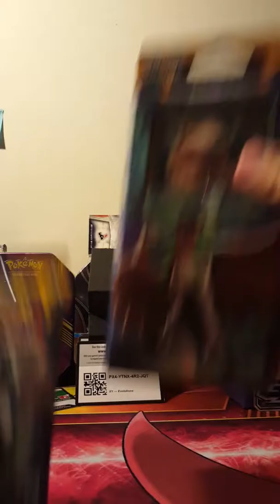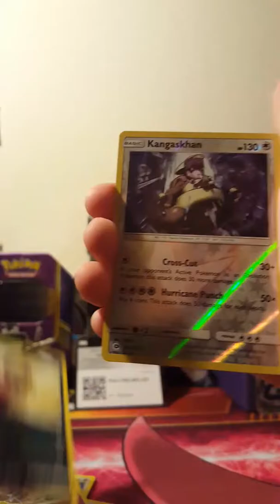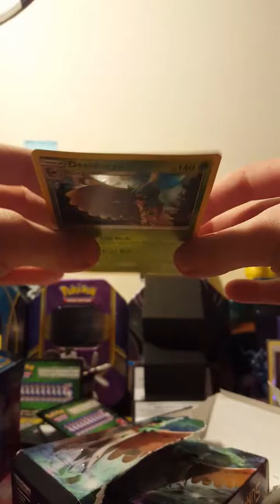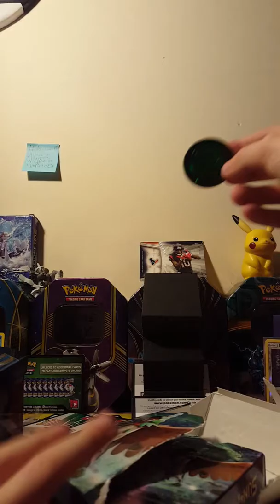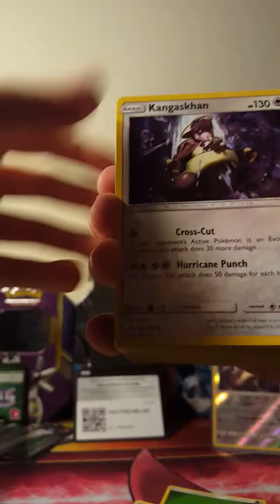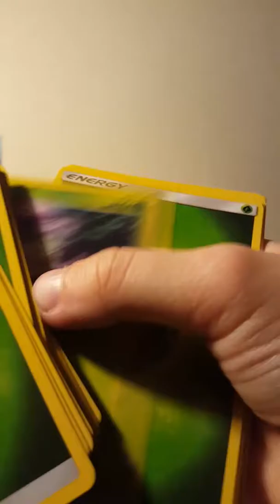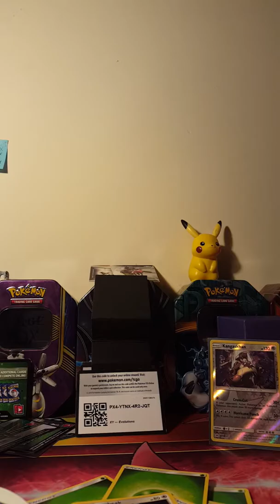Sun and moon stuff